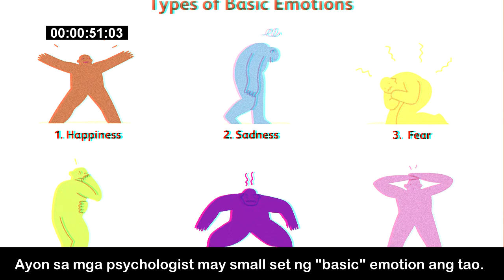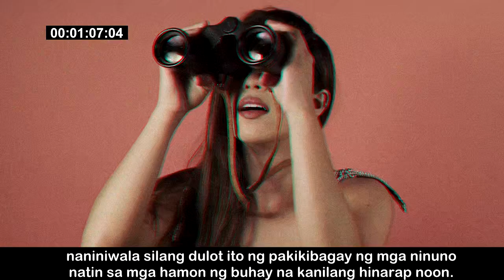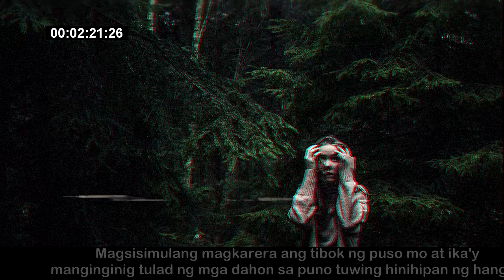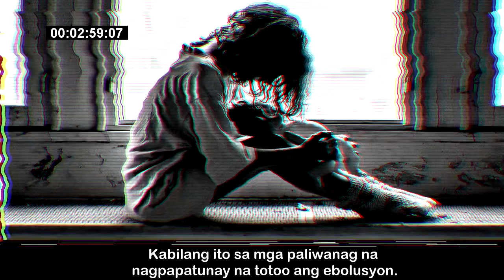Saan galing ang ating emosyon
Tayo ba ay pinanganak ng may emosyon? O ang emosyon ay unti unti nating natutunan? Kung ito ay natutunan, saan nagmula ang emosyon?

Para sa mga mahihilig sa mythology, Legends, folklore at cryptids!